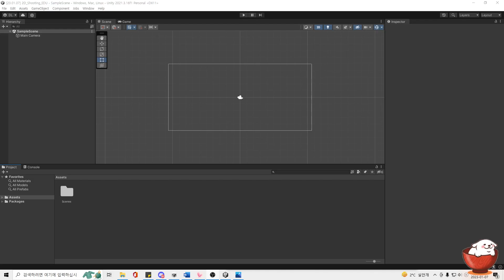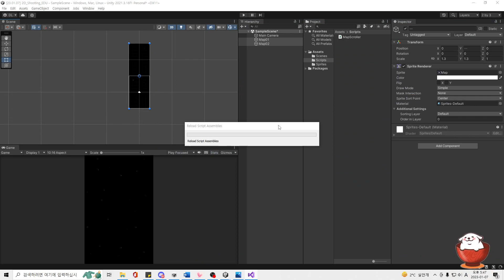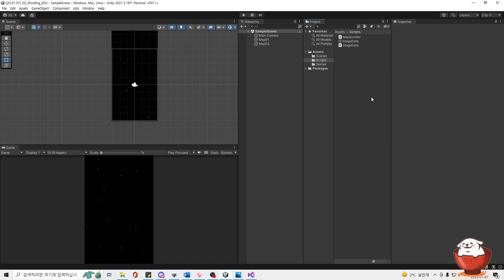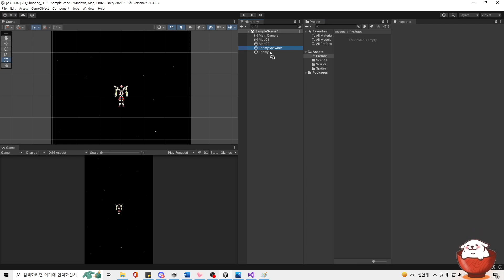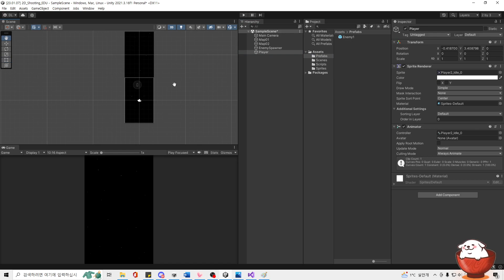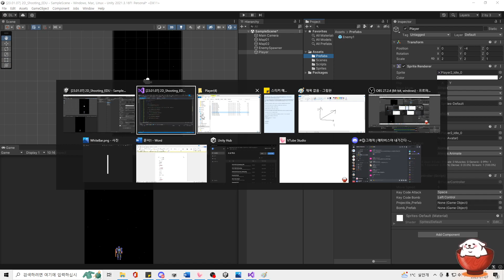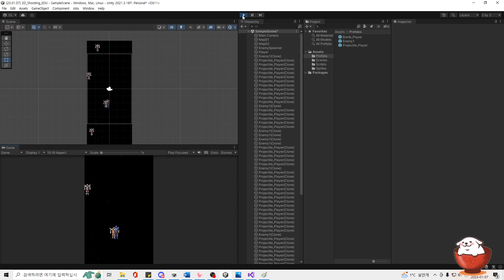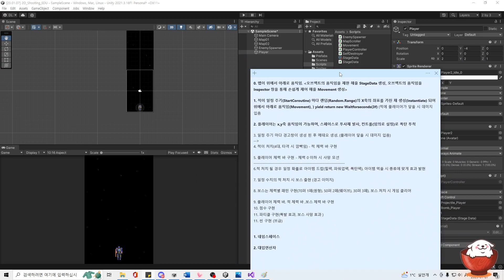2D Shooting #2 캐릭터 맵 기본 세팅